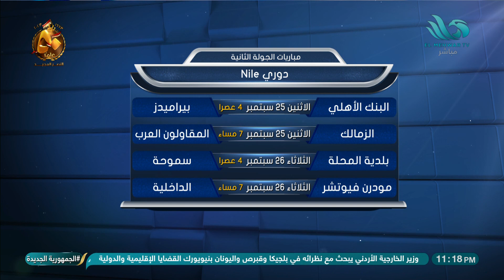تعرفوا على ترتيب الدوري المصري الممتاز بعد انتهاء الجولة الأولى والمباريات القادمة